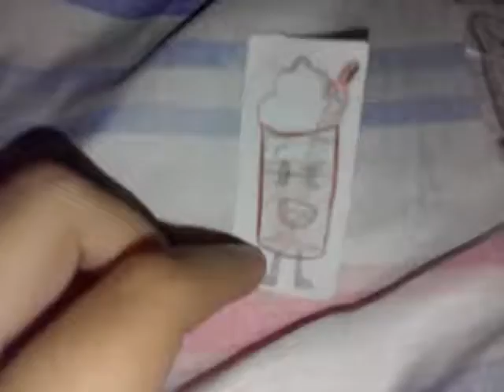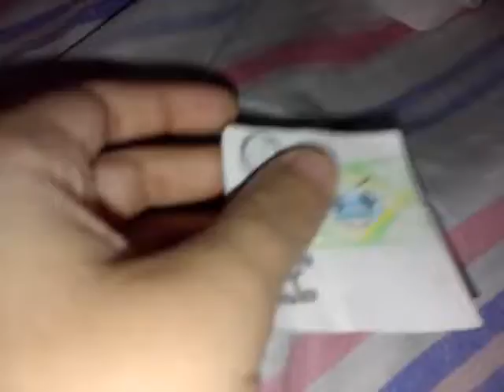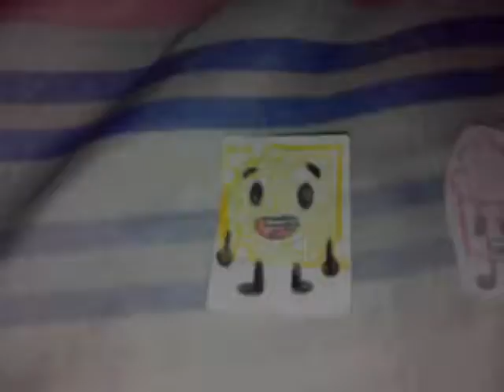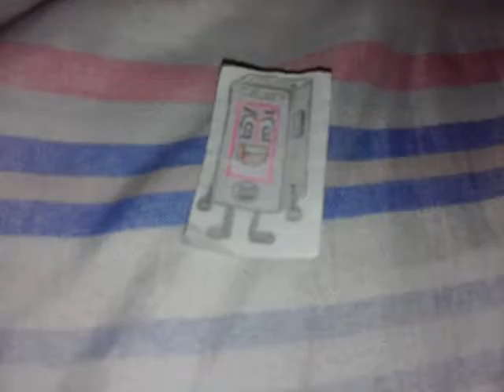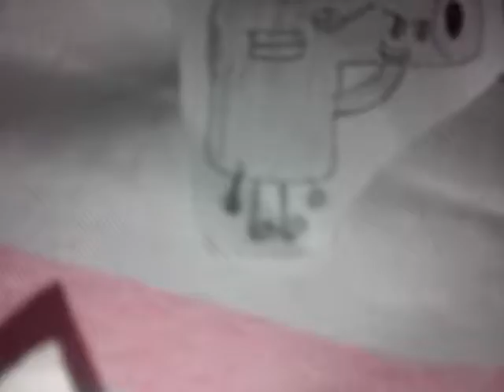Ilha dos objetos 22: os eliminados(cuidado)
Feito ontem tbm